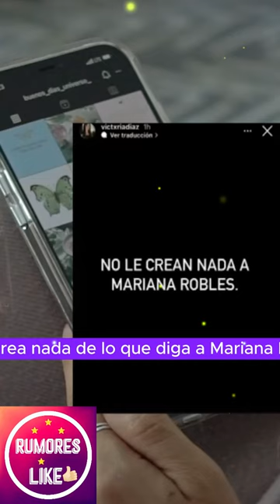😡¿ACC1DENT3 O CR1M3N PLANEADO?Rompe el silencio Hija De Nicandro Diaz Contra Mariana Robles 🏖️🔍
DESVELANDO LA VERDAD: El caso de Nicandro Díaz y las incógnitas sin resolver 🤔❓

🔥😱¡Que Barbaridad!¿ACC1DENT3 O CR1M3N? Tras los pasos de Mariana Robles en el caso de Nicandro Díaz 🏍️💔

¡ BIENVENIDOS ‼️
chisme no like, ventaneando, daniel bisogno, chisme no like hoy, de primera mano, productora 69, leticia calderon murio, leticia calderón, arguendetv, casados a primera vista, ventaneando hoy, el minuto que cambio mi destino, mira quien baila 2023, la isla 2023, enamorandonos usa en vivo, el gordo y la flaca, leticia calderon, vieira vidente, las estrellas bailan en hoy, emilio osorio, alejandro zuñiga, daniel bisogno enfermo, las estrellas bailan en hoy 2023, ventaneando hoy en vivo, minas de pasion, chismes, soledad mejia, mara patricia castañeda, el gallo de oro, arguendero, farandula, galilea abandona hoy por su hijo, nicola porcella, wendy guevara, chisme no like en vivo, angelica palacios, ediciones mendoza, niurka marcos, quien es la mascara 2023, exatlon all star 2023 en vivo hoy, exatlon all star 2023, bisogno enfermo, adamari lopez, la casa de los famosos mexico, chisme no like hoy en vivo, rocío sanchez azuara 2023, programa hoy, ventaneando en vivo del día de hoy, chiquis rivera, faranduleando, exatlon estados unidos 2023, sylvia pasquel, mayeli alonso, mira quien baila la revancha 2023, ventaneando daniel bisogno, enamorandonos usa, angelica palacios multimedia 7, hotel vip, jorge carbajal, juan rivera, michelle salas, andrea legarreta en ventaneando, programa hoy del dia de hoy, yolanda andrade, boda de michelle salas, padre adam kotas, lupita d'alessio, doctora lucia serie tv azteca, hoy, frida sofia, productora 69 en vivo, chismes de famosos 2023, arguendero en vivo, de primera mano hoy, venga la alegria, el gordo y la flaca hoy, rocio sanchez azuara, ventaneando hoy en vivo completo, viviana ochoa, enamorandonos, de primera mano programa completo, pati chapoy, gustavo adolfo infante, musical milagro official, adriana laffan, espectaculos, alejandro zuñiga en vivo, ramses vidente, ale garcia, isabel lascurain abre la caja de, casa de los famosos mexico 2023, farandula 2023, karely vlogs, majo aguilar, chisme no like today, karol y tamiko, kimberly flores, soledad mejia videos recientes, enamorandonos usa en vivo hoy, aurora elizondo, viera la psiquica, netas divinas, sergio mayer, alejandro fernando numerologo, mayer camil la familia, de primera mano en vivo hoy, murio leticia calderon, chismes no like, montse y joe, el arguenderito, exatlon mexico, multimedios en vivo, secretos de villanas, ellas soy yo gloria trevi, wendy guevara en escandalo, arguendero en vivo hoy, enamorandonos usa en vivo hoy 2023, patron neto, ventaneando en vivo, karol tamiko, poncho de nigris, productora 69 en vivo hoy, el argüendero, jaime camil, yilber time, angela carrasco, de que murio leticia calderon, el filip, muerte de leticia calderon, cinthia aparicio, michelle rodriguez baja de peso, veronica castro, casados a primera vista capitulos completos, chisme no like daniel bisogno, daniel bisogno hoy, top chef vip telemundo 2023, andrea legarreta, mara patricia castaneda entrevistas, el arguendero, exatlon en vivo hoy, galilea montijo, nayo escobar, chisme no like en vivo hoy, hoy programa, la vida del rancho, aldo muñiz estudio, chisme farandula tv, daniel bisogno grave, siente